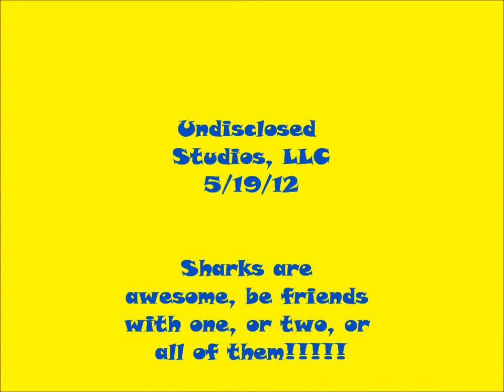polypostpreparty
Snowy and Shorty hosted their very first Official party. many, many many thanks to all who attended...a billion and one thanks to Teri for working the camera, and as always, keep it real and keep it weird!!!